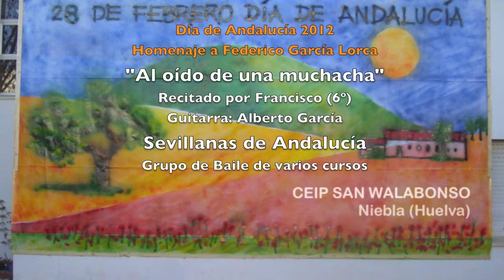"Al oído de una muchacha" y Sevillanas CEIP SAN WALABONSO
Poema "Al oído de una muchacha" de F. García Lorca
Recitado por Francisco (6º)
Alumnado varios cursos
Sevillanas de Andalucía de Manuel Orta